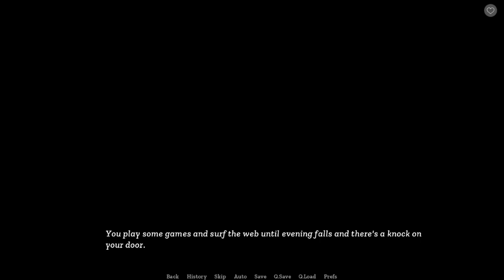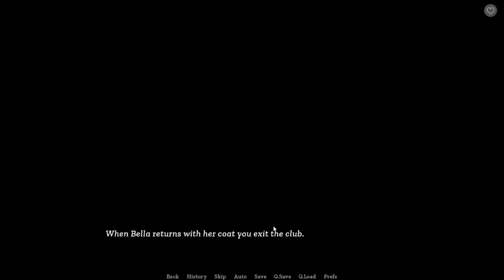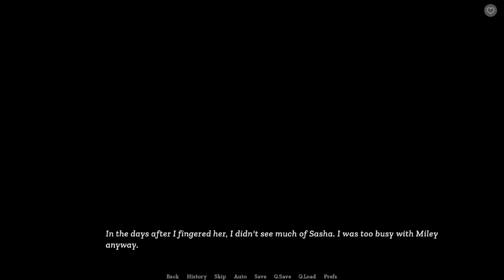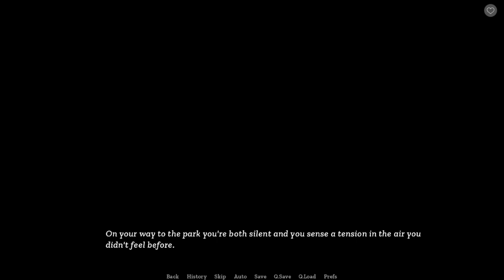Sisterly Lust Harem Route Day 26-29